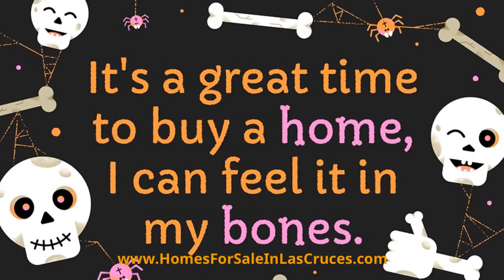A bone-aside success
The bones of a fantastic real estate deal are all in place, and it's a 'spine'-tingling time to buy your dream home! Don't wait until the market becomes a 'skeleton' of its former self. Let's make your home-buying journey a 'bone'-afide success!